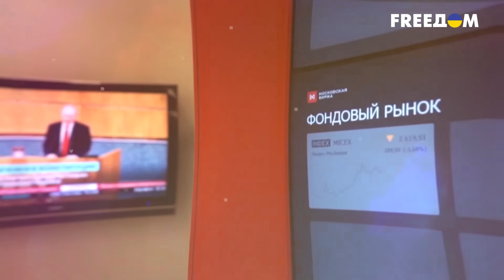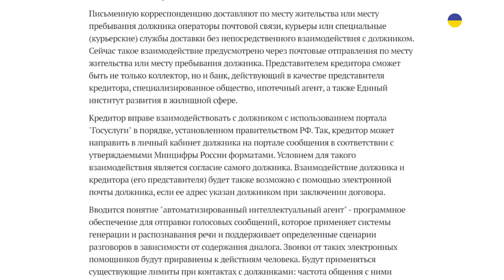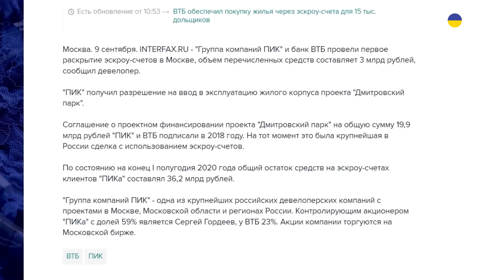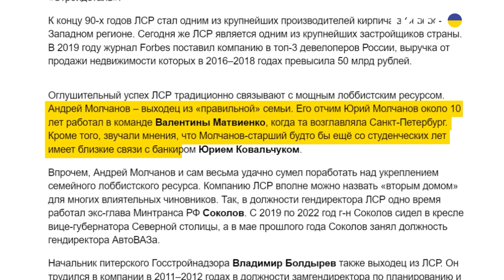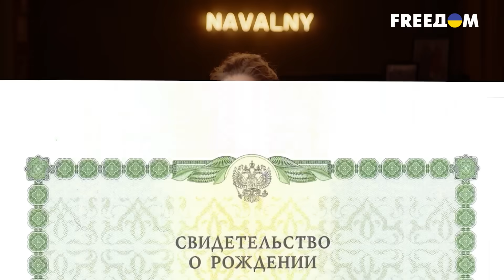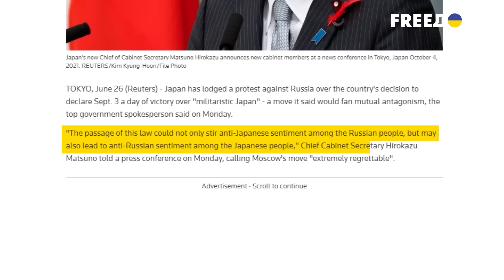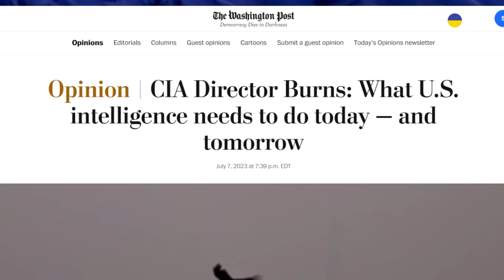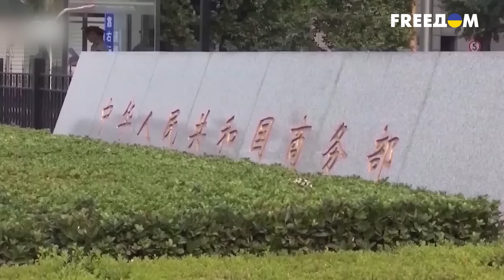Тайны элиты РФ: как отдыхают и развлекаются министры обороны во время войны | ВАШИ ДЕНЬГИ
В нашем сегодняшнем видео расскажем о том, как чиновники Минобороны России проводят свой досуг в период военных действий, кто из олигархов получил особые налоговые привилегии от Путина и какие права предоставлены коллекторам по отношению к должникам. Все это и многое другое в программе "Ваши деньги" с Сергеем Мальневым.